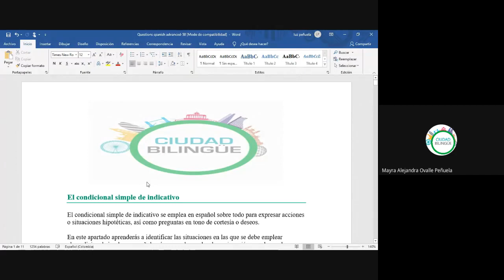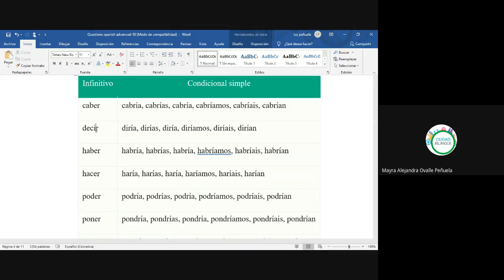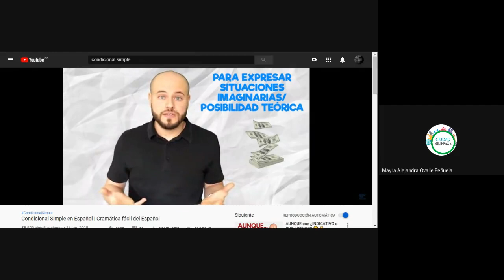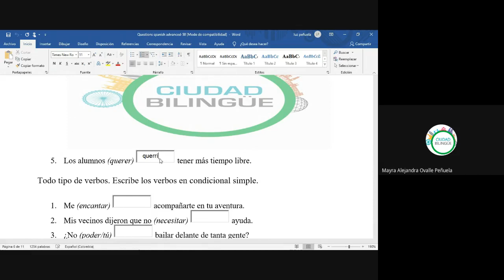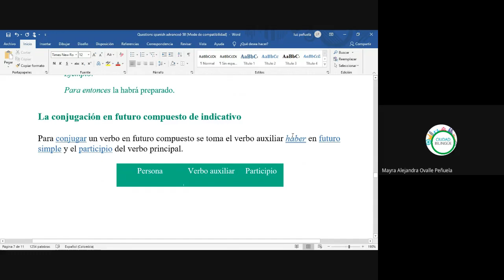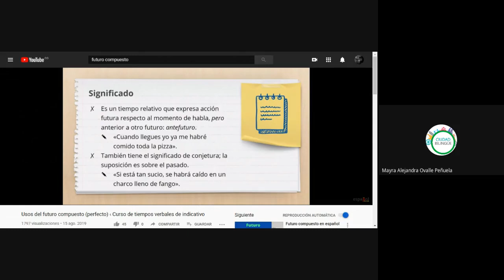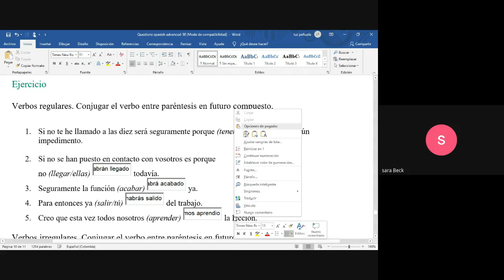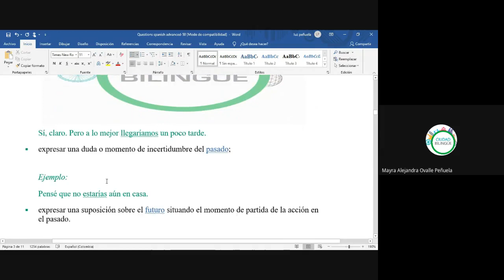50 Futuro compuesto y condicional simple 10082020 a s002